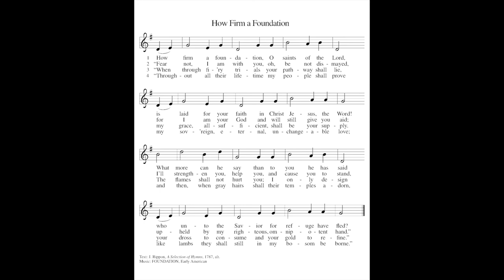ELW 796 - How Firm a Foundation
Next, in a series of videos for the Lindsborg Hymn Project. ELW 796, How Firm a Foundation, requested by Jill Esping, and recorded by Tyler Breneman on the II/24 McManis Pipe Organ at Messiah Evangelical Lutheran Church in Lindsborg, Kansas.

From Pastor Amy:
Christ Jesus gives to us a firm foundation. The whole first verse of this hymn is a question to believers about our understanding of the foundation Christ gives to us. The last three verses are as if God is answering this question about the depth of God’s gift to us through Christ. The faith we have been gifted will accompany us throughout our life as God holds us through all things. The power of this hymn is enduring; it was written in 1787 and we still sing it today as these words provide comfort and direction for our lives.

1 How firm a foundation, O saints of the Lord,
 is laid for your faith in Christ Jesus, the Word!
 What more can he say than to you he has said
 who unto the Savior for refuge have fled?

2 "Fear not, I am with you, oh, be not dismayed,
 for I am your God and will still give you aid;
 I'll strengthen you, help you, and cause you to stand,
 upheld by my righteous, omnipotent hand."

3 "When through fiery trials your pathway shall lie,
 my grace, all-sufficient, shall be your supply.
 The flames shall not hurt you; I only design
 your dross to consume and your gold to refine."

4 "Throughout all their lifetime my people shall prove
 my sov'reign, eternal, unchangeable love;
 and then, when gray hairs shall their temples adorn,
 like lambs they shall still in my bosom be borne."